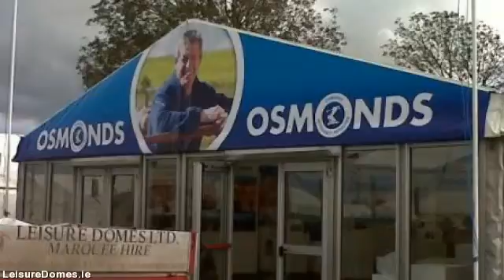LeisureDomes.com - marquee hire in limerick - 022 23318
Leisure Domes stands out as the premier marquee hire company in Buttevant, Co. limerick and servicing all  areas throughout limerick. Supplying personalised marquee hire solutions for all occasions anything from a  sophisticated wedding, to the largest corporate function to the most individualistic of private events.

Through four generations in addition to well over a 100 years knowledge in the marquee hire business, Managing  Director Gerald Fitzgibbon in addition to his team combine their expertise & professionalism with a trusted  reputation for value in addition to remarkable levels of customer service developed over decades.

Our aim is for your event to be the best possible so we arrange to meet you early on in the planning  process to discuss your needs in detail. Therefore we ensure you get the marquee you want at the  best possible cost.

For those planning a particular event, an important social or business occasion or a wedding, Leisure  Domes can offer you a unique venue in the location of your choice, at any time of the year.

We hire a collection of marquee sizes appropriate for exhibitions, company hospitality, music festivals,  country shows, private parties, product launches & weddings.